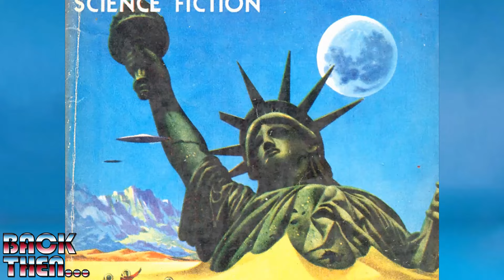HOT WHEELS ROAD WARS LIBERTY BASE PLAYSET - MATTEL 1995 - BACK THEN VINTAGE REVIEW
Video recensione della BELLISSIMA Liberty Base, quartier generale delle Hot Wheels Road Wars, Hot Wheels Series Road Maniax